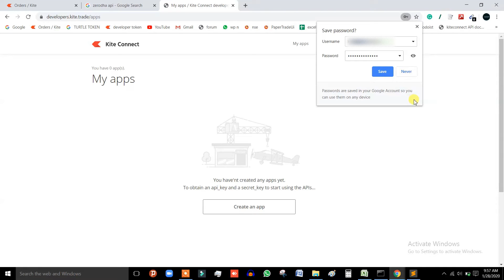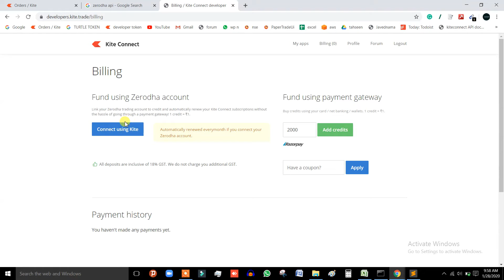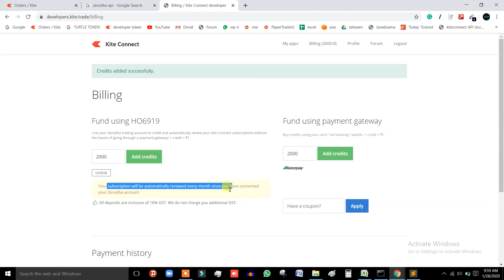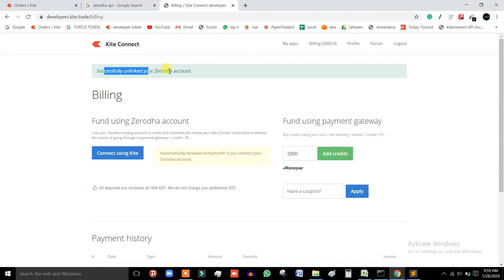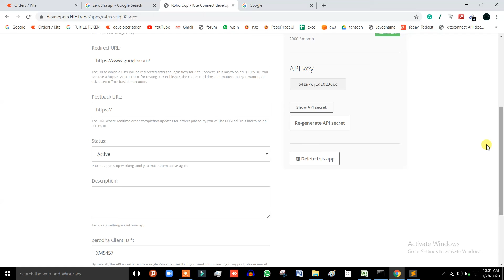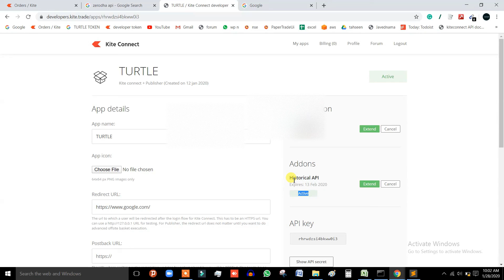How to purchase the zerodha API - TOTP Authentication And Access Token | Tradehull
How to Purchase the Zerodha API | TradeHull Algo Trading

Learn how to acquire the Zerodha API and integrate it into your trading system with our step-by-step guide. This video covers everything from the purchasing process to setting up the API for algo trading. Enhance your trading strategy with seamless access to market data and automation tools.

algo trading
Zerodha API
algorithmic trading course
trading mentorship
trading course online
automated trading course
python for algorithmic trading
stock trading courses for beginners
nse
bse
stock market
crypto